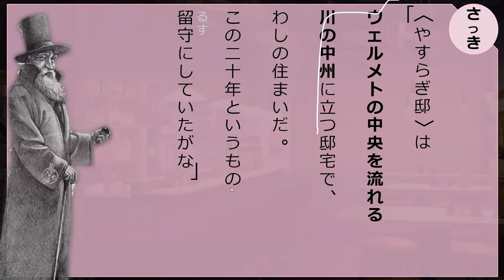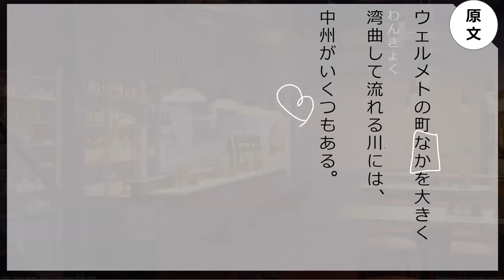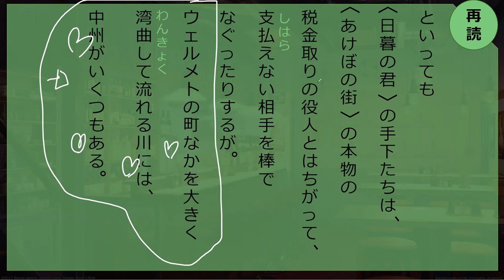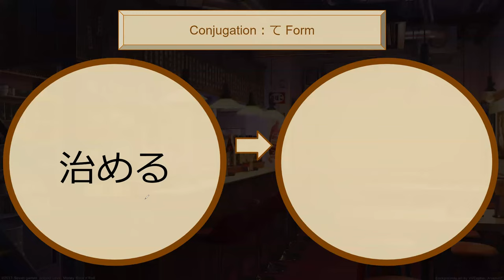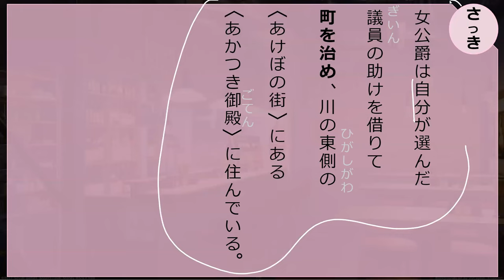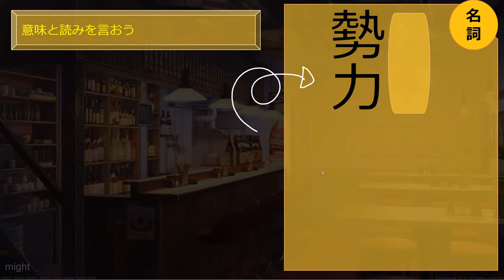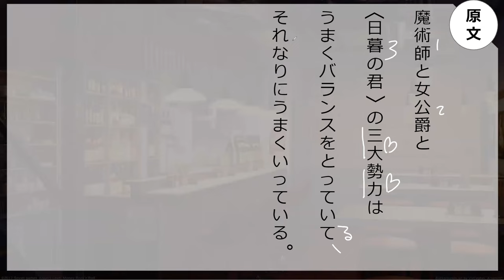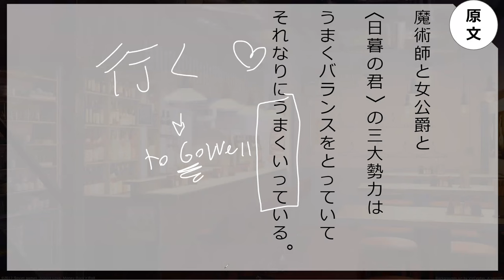Lesson 67B 魔法が消えていく